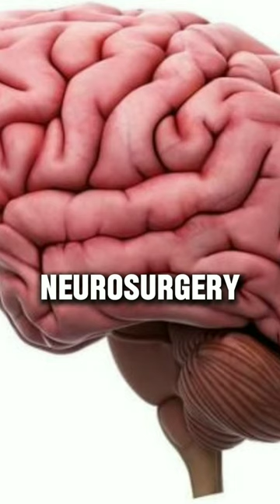the history of brain operation|sir victor Horsley|PAST-PATH|SUBSCRIBE.